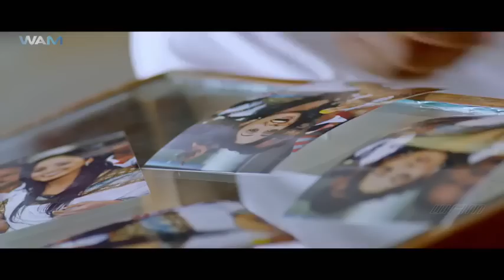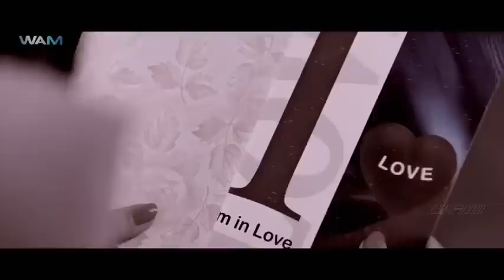Yuddham Full Movie Dubbed In Hindi | Yami Gautam, Srihari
Rishi, a student union leader, falls in love with Madhumita, a college student. However, he must first deal with her brother, Shankar Anna, and his own sibling who has feelings for her as well.